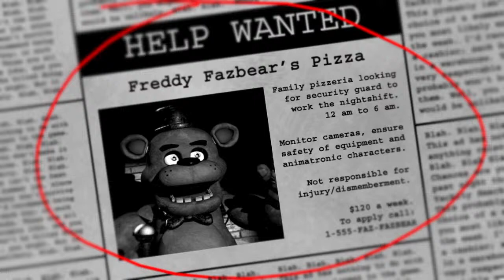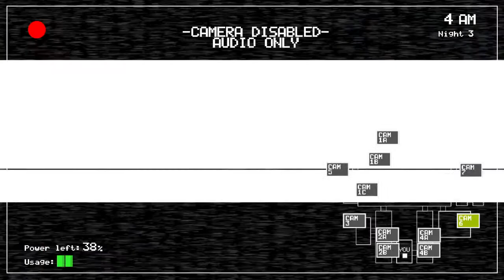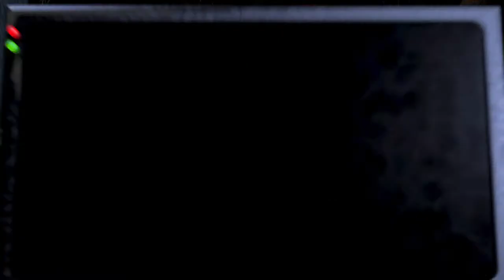Fnaf 1 part 1